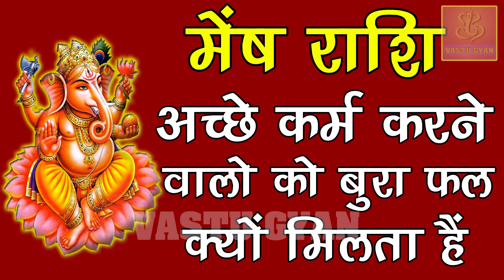मेष राशि अच्छे कर्म करने वालो को बुरा फल क्यों मिलता हैं | Mesh Rashi | Aries Horoscope